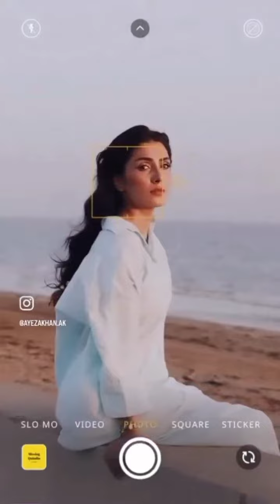Ayeza Khan As Dr. Nain Tara From Drama Serial Chand Tara Behind the Scenes On Set || A.K World